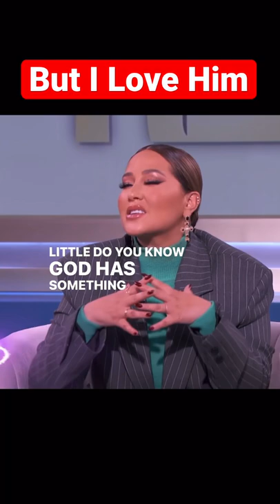I don’t want to give it up…believe